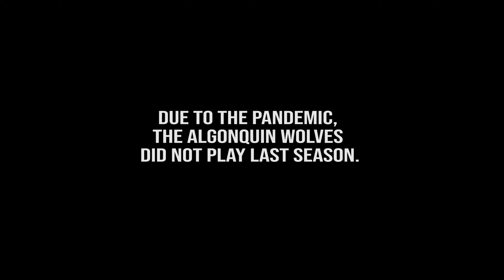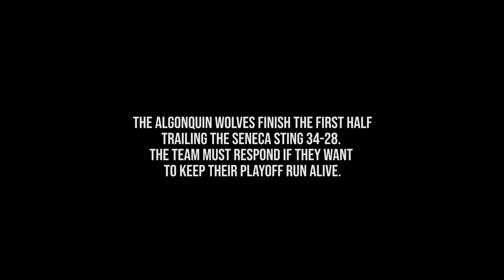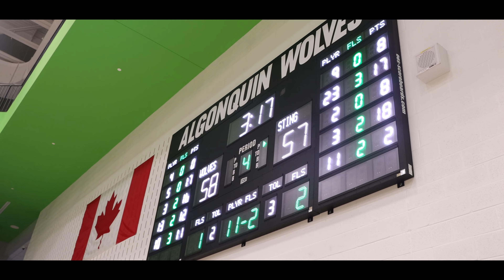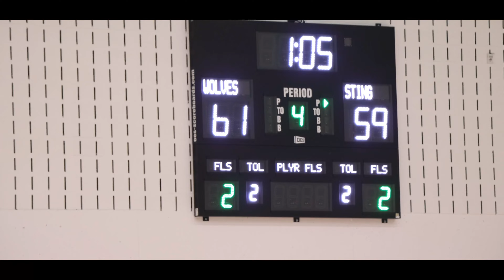WOLFPACK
The story of Algonquin Wolves Men's Basketball team and their first playoff game at the Jack Doyle Athletics & Recreation Centre.

Directed & Edited by Chris Hue.